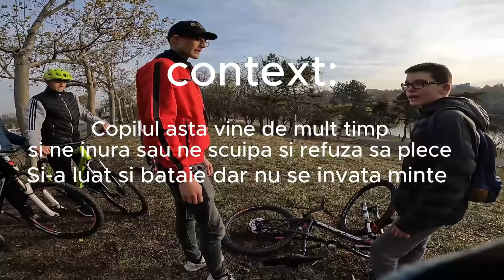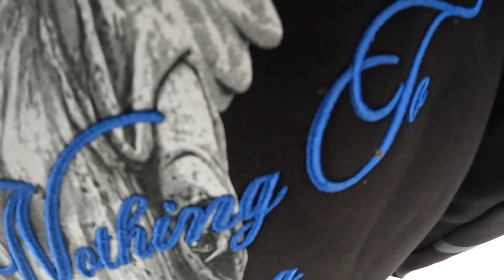OM NERVOS, ROATA IN LAC SI BIKE TEST / BIKE VLOG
In acesc clip un om a tipat la noi si ne-a fugarit, roata unui baiat a ajuns in lac si am incercat sa o recuperam. Am si testat cateva bicicleta care se simteau extraordinar de bine!
! UN SUB AR AJUTA !